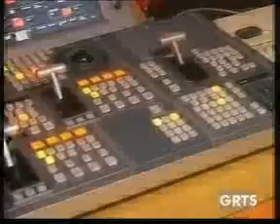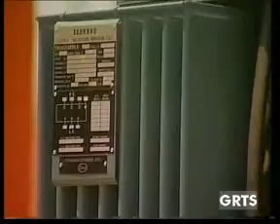GRTS 14 07 2011 1640 GMT